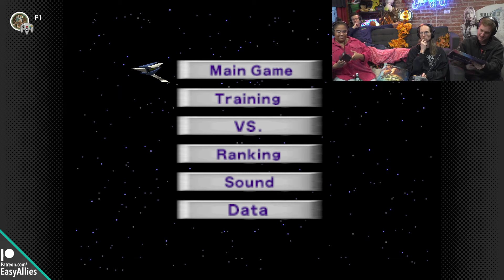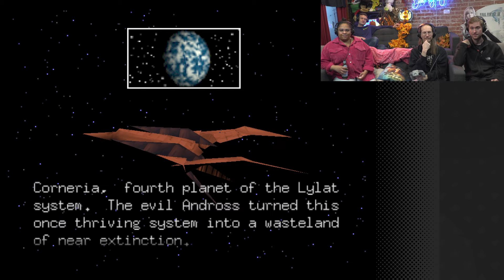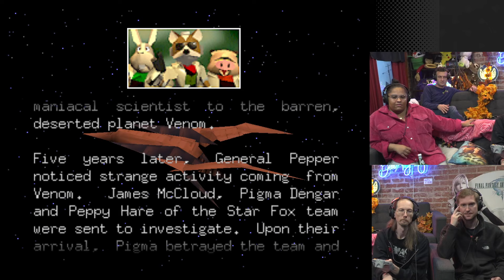Easy Allies Plays Star Fox 64 - One of the Greats! - Stream Team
Star Fox 64 made it into The Hall of Greats last week, and this week our patrons voted for us to play. (Streamed Nov 25, 2024)

0:00 - Intro and Unboxing
13:10 - Star Fox 64

Here's that Life is Strange Collectors Box if anyone else is interested.